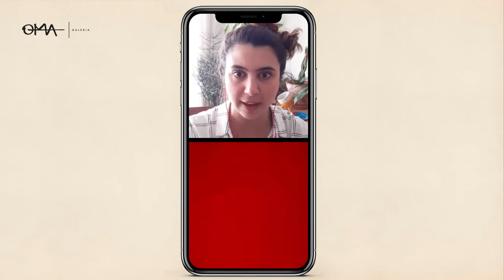Comunidade OMA Educação: conversa com a aluna Rita | Live #53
Live #53 da OMA Educação com a Leticia Barrionuevo e a aluna Rita de Cássia da Comunidade OMA Educação.